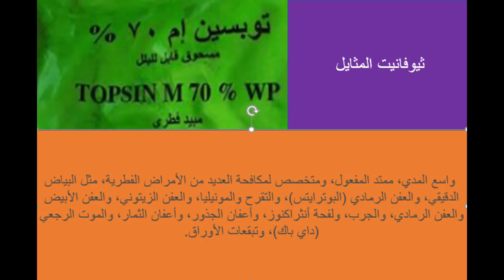التوبسين منقذ المزارع من أعفان الجذور . والأصداء والبياض الدقيقى . وأعفان السيقان والأوراق .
تجهيز وزراعة البطاطس الشتوية _ برامج تسميد البيوت المحمية لكافىة المحاصيل  . تسميد الطماطم . رى الطماطم  .. زراعة الخيار ..  رى وتسميد الخيار .. زراعة البطاطس رى البطاطس  تسميد البطاطس.. زراعة الفاصولبا .. رى وتسميد فاصوليا .. زراعة الفلفل الالوان .. رى وتسميد الفلفل الالوان ..  وضع  برامج  المكافحة والرى والتسميد لكافة المحاصيل الزراعية